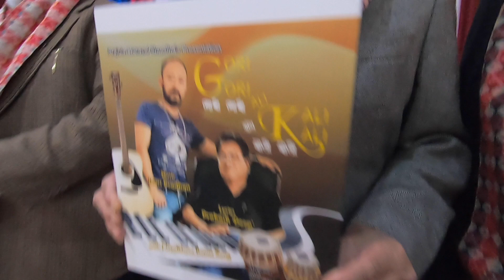Going to Music Event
an album launch ceremony of Prakash Dip with Prem Dhoj Pradhan, Durga Lal Shrestha and me.